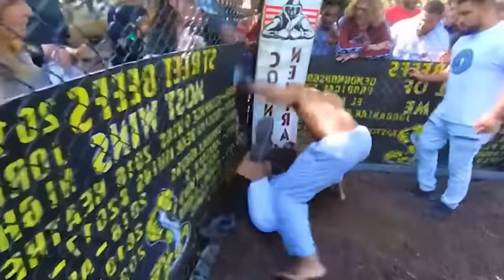The Most Brutal Street & Backyard Fights - Bare Knuckle, MMA & Boxing Knockouts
👇Must Watch Episodes:

👉TOP 100 BRUTAL KNOCKOUTS of 2022 (MMA, Boxing & Muay Thai) 🥊😱 The Best Fights of the Year 🔥